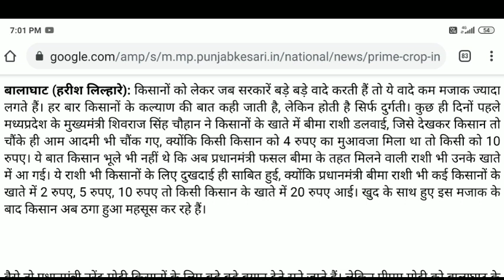Pm fasal bima yojana 2020 : किसानों को दोबारा मिलेगा फसल बीमा खरीफ 2019 का पैसा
दोस्तों अगर आपको पीएम किसान सम्मान cनिधि की तरफ से कोई भी प्रॉब्लम देख रही है हमारी वीडियो में तो कमेंट करके जरूर दिखाएं और दोस्तों आप से अनुरोध है कि अगर आपको अनुरो

onlineanuragदोस्तों आज की वीडियो मैंने बताया जो प्रधानमंत्री फसल बीमा योजना का पैसा है वह प्रत्येक हेक्टर के हिसाब से मिलना शुरू हो चुका